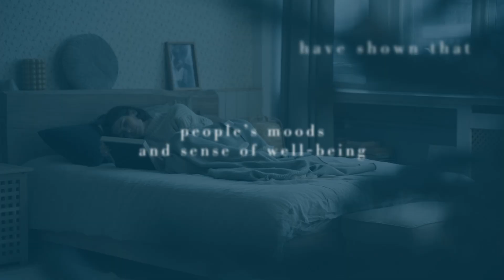Viewing Art Online Improves Well-Being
Art and music have long been said to soothe the savage soul, and hundreds of studies have shown that people’s moods and sense of well-being are improved by everything from artwork displayed in mental institutions and offices to regularly visiting art museums. With the pandemic, many museums began offering extensive online tours and exhibits, and a new study from the University of Vienna suggests that online art can have the same effect as “real life” art.

Researchers tested 84 individuals that viewed Monet’s The Water Lily Pond and also photographs of a Japanese bento box that included information on its traditions and food preparation, such as might be found in a history museum. Participants typically spent one to two minutes with each viewing. Follow-up questionnaires found that even a short online experience encouraged positive states like serenity, happiness and.

To read the full article please visit Natural Awakenings Twin Cities